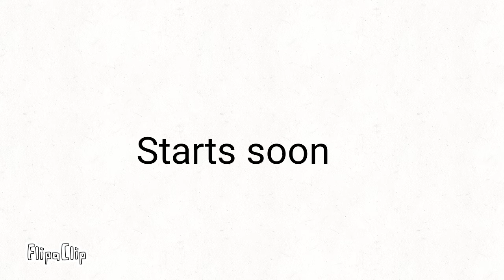Numberfandoms Season 2 Trailer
Here it is guys! And...girls. Whatever! The trailer